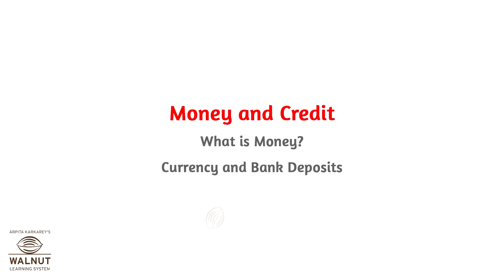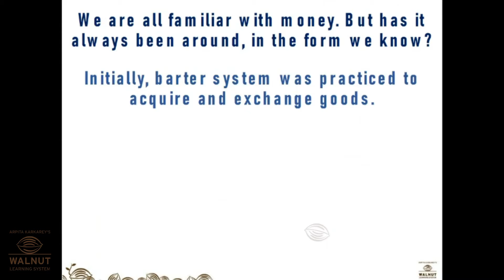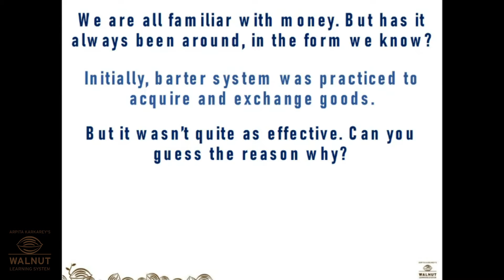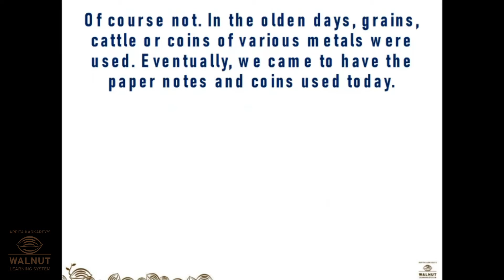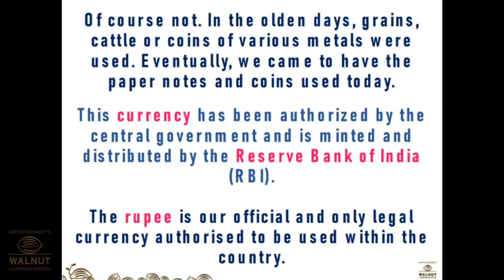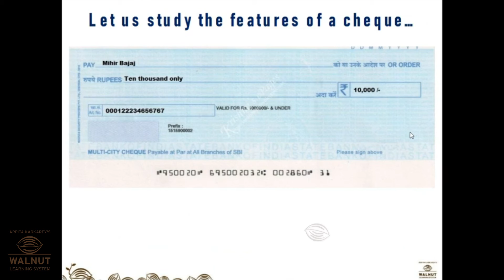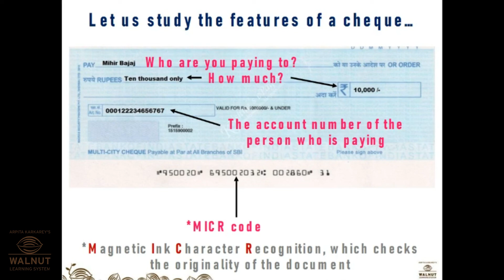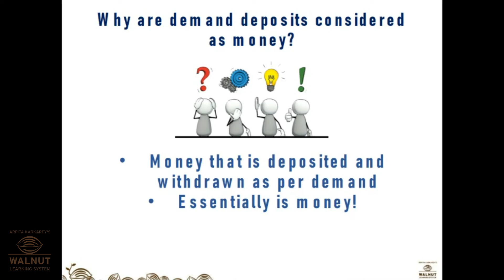9 Social Studies - Money and Credit - What is Money ? Currency and Bank Deposits